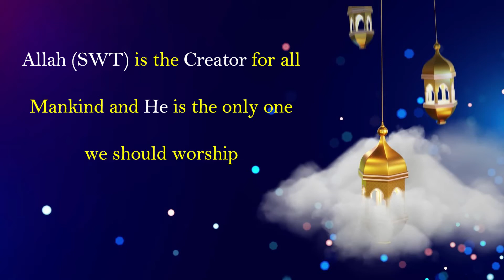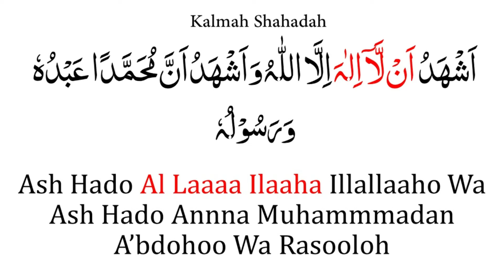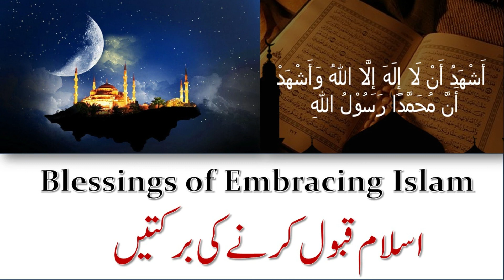Blessings of Embracing Islam | Alhuda International Welfare Foundation | Dr Farhat Hashmi | Quran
This video is about benefits, importance and Blessings of Embracing Islam, Alhuda International, Dr Farhat Hashmi.